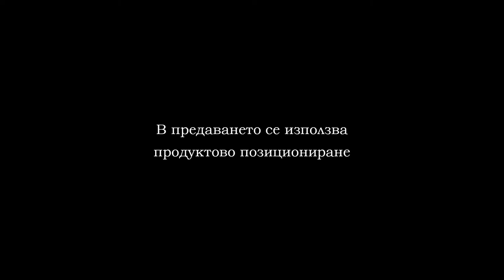07 01 BBL LOKOMOTIV2020 CSKA PART 2